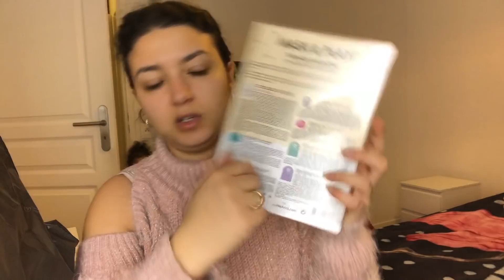Vlog haul sephora & bershka